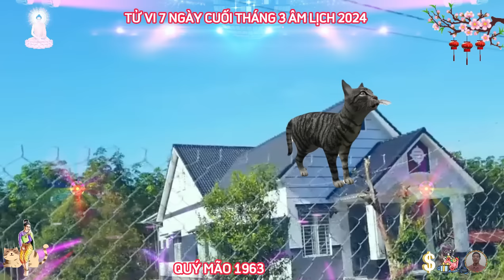🔴 Đúng 7 ngày cuối Tháng 3 âm, QUÝ MÃO 1963, TIN VUI TỚI TẤP, TRÚNG SỐ LIÊN TIẾP, ĐỔI ĐỜI CỰC GIÀU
tử vi 7 ngày cuối tháng 3 âm lịch năm 2024, sẽ mang đến cho quý mão 1963 nhiều điều tích cực và may mắn, hãy tin tưởng bản thân và tiếp tục phát triển mạnh mẽ trong công việc và cuộc sống, chúc quý cô bác anh chị quý mão có một tháng mới tràn đầy thành công và hạnh phúc.